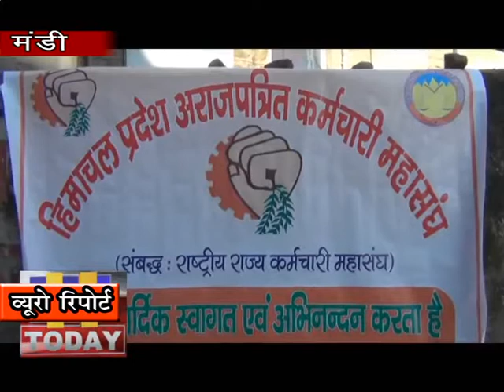25 jan n 12 b 3 मुख्य चिकित्सा अधिकारी मण्डी डाॅ. जीवानंद चैहान के खिलाफ विरोध प्रदर्षन किया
हिमाचल प्रदेष अराजपत्रित कर्मचारी महासंघ जिला मण्डी के कर्मचारियों ने मुख्य चिकित्सा अधिकारी मण्डी डाॅ. जीवानंद चैहान के खिलाफ विरोध प्रदर्षन किया। कर्मचारी अपने प्रदेषाध्यक्ष एन.आर. ठाकुर से हुए पक्षपात एवं दुर्भावनापूर्ण रवैये से खासे नाराज है। कर्मचारियों का कहना है कि प्रदेष के मुख्यमन्त्री जय राम ठाकुर सरल व्यक्तित्व के स्वामी, ईमानदार और कर्मचारी हितेशी नेता है।